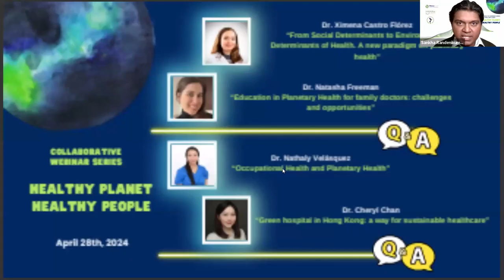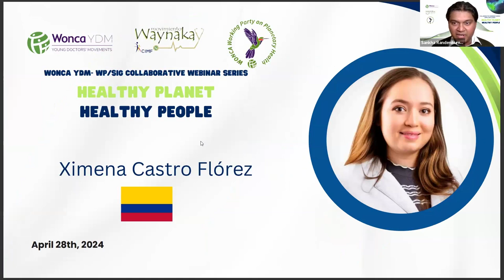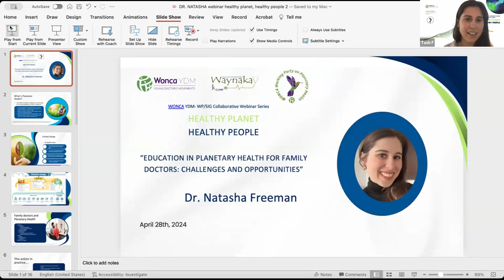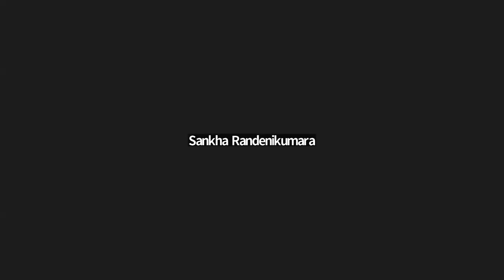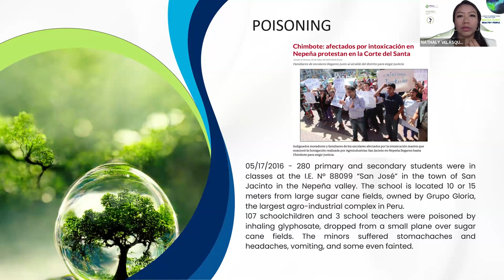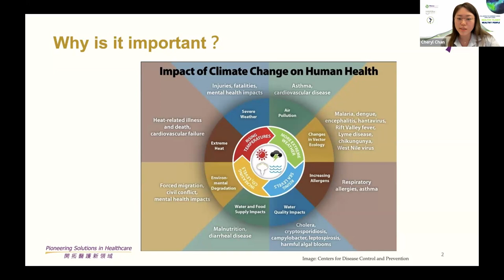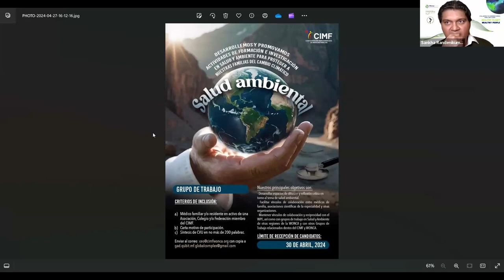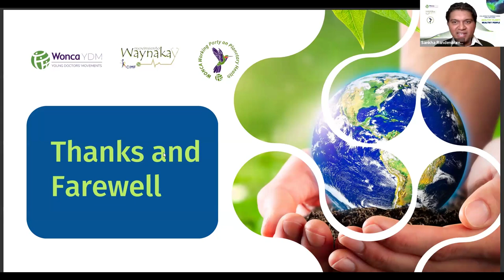Healthy Planet, Healthy People - YDM-WP/SIG Collaborative Webinar #1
We were thrilled to host the inaugural webinar of the 2024 WONCA Young Doctors' Movement (YDM) - Working Parties/Special Interest Groups (WP/SIG) Collaborative Series.

The session titled "Healthy Planet, Healthy People" corresponded with the theme for World Family Doctor Day 2024.

Speakers:
18:44 Dr. Ximena Castro Florez (Colombia): Family Physician, talked about "From Social Determinants to Environmental Determinants of Health. A new paradigm on planetary health"
33:16 Dr. Natasha Freeman (United Kingdom): General Practitioner, Member of the SIG in Planetary Health of the EYDFM, discussed "Education in Planetary Health for family doctors, challenges and opportunities"
59:12 Dr. Nathaly Velazquez (Peru): Family Physician - Young Doctor liaison for WP on Planetary Health, focused on "Occupational Health and Planetary Health"
01:19:37 Dr. Cheryl Chan (Hong Kong): Family Physician, Young Doctors' representative at WONCA, presented "Green hospital in Hong Kong: a way for sustainable healthcare"

Time: 2:00 PM UTC
Theme: Healthy Planet, Healthy People

About the Webinar:
This webinar was a collaboration between the Waynakay Movement (Young Doctors' Movement of Latin America) and WONCA's Working Party on Planetary Health. It featured discussions on sustainable healthcare practices and the crucial role family doctors play in planetary health.

Moderators:
Dr. Sankha Randenikumara
Dr. Ana Pérez

Translation Services:
Live interpretation was available in the following languages:

English
Spanish
Mandarin